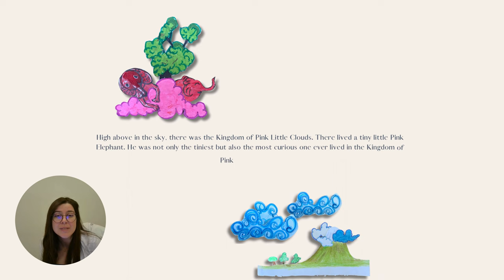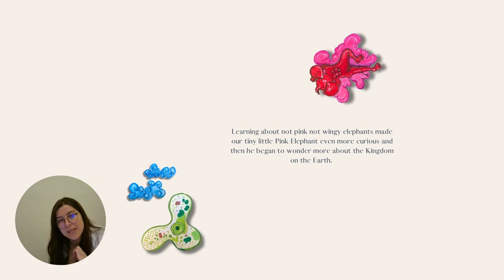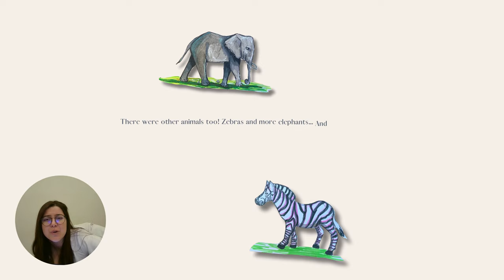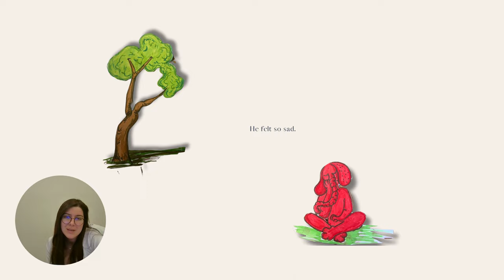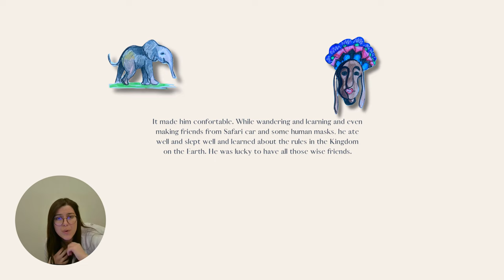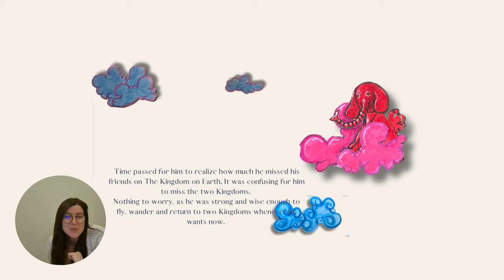Pink Little Elephant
sleepstories children sleepsounds kids tales This story is about a tiny little elephant who wants to visit Earth.